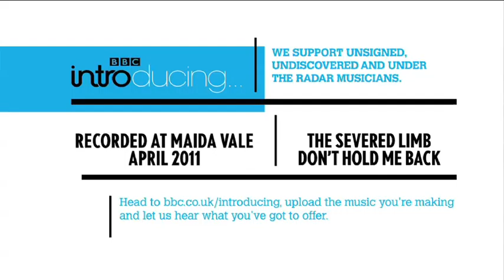The Severed Limb - Don't Hold Me Back (BBC Introducing Maida Vale session)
The Severed Limb perform Don't Hold Me Back during a session for BBC Introducing at Maida Vale Studios, hosted by 6 Music's Steve Lamacq. See more from the session here:

BBC Introducing supports unsigned, undiscovered and under the radar musicians.